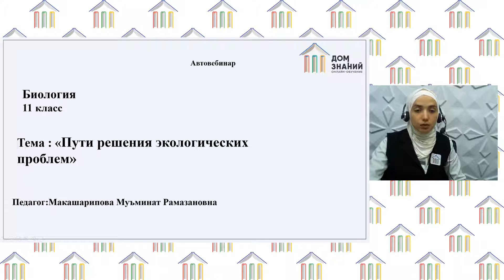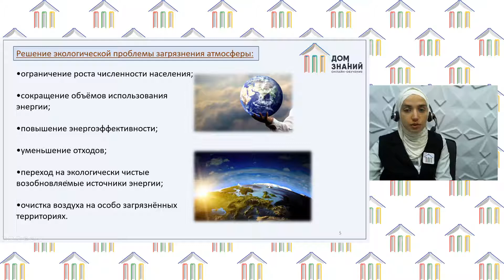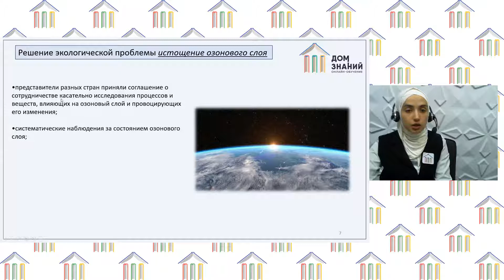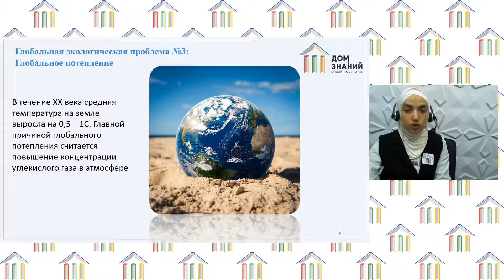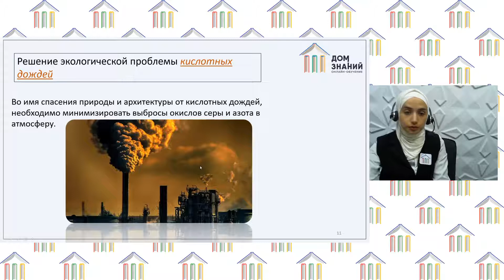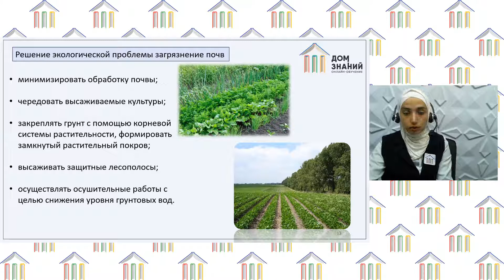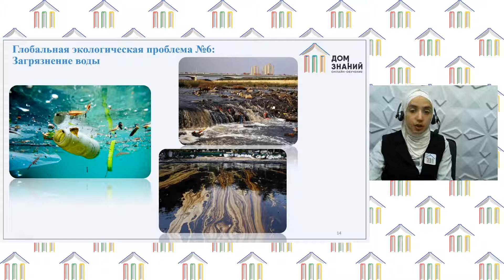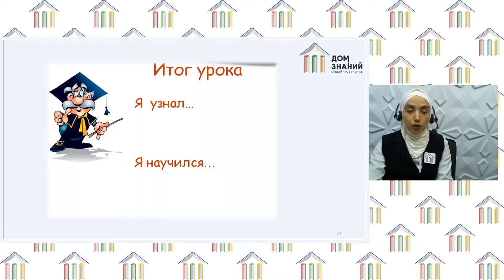11 класс. Биология. Макашарипова М.Р. Тема: "Пути решения экологических проблем"